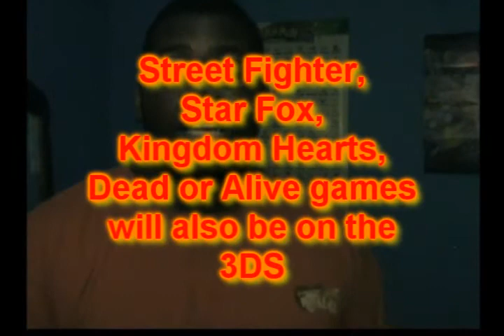E3 2010: Nintendo.......WOW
What do you think about this year's e3?